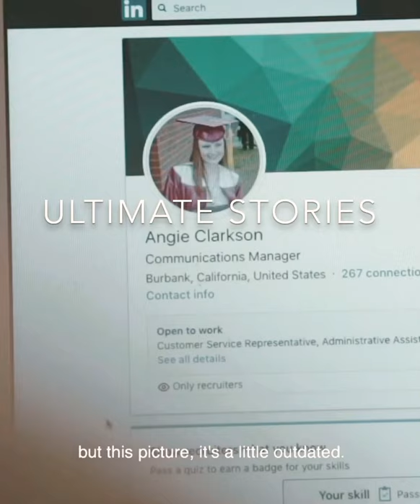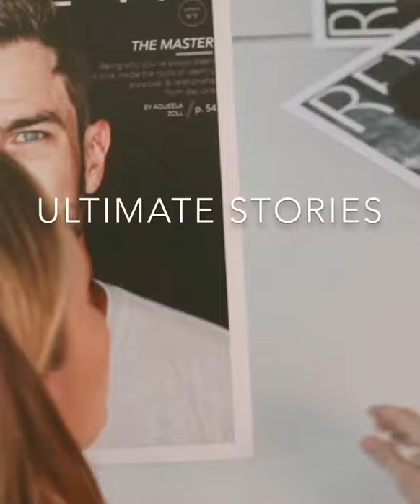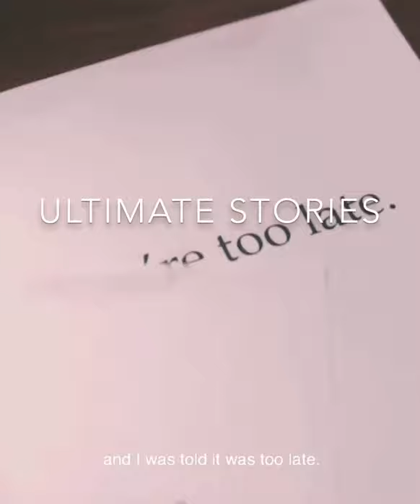A girl gets fired and watch what happens next.(When we lose something, we get something better)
When things go wrong, we think everything is over, but it is not. A girl gets fired, watch what happens next. newbeginnings newoppurtunities oppurtunities newjob newlife nevergiveup never-regret